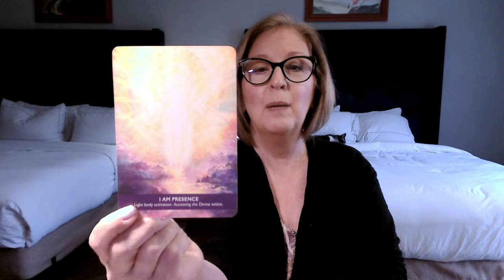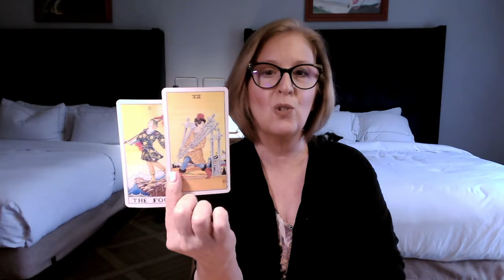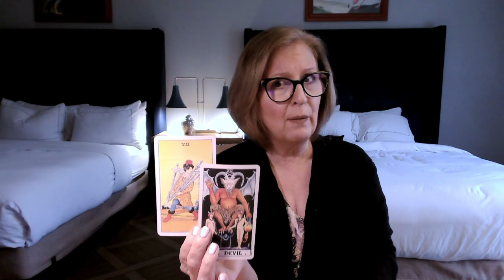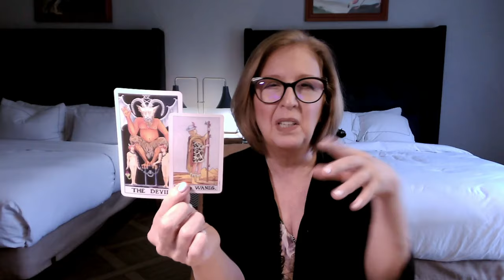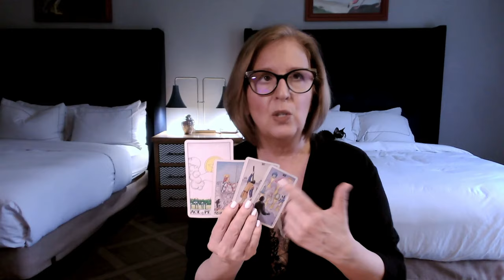LIBRA ♎️ It's a *look before you leap* situation. 👀